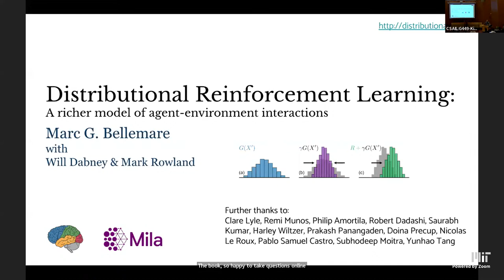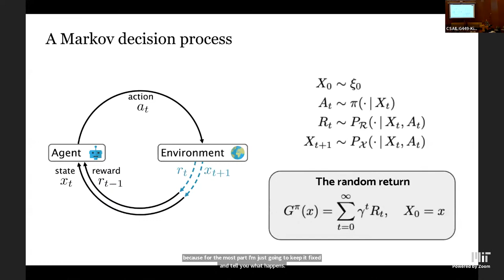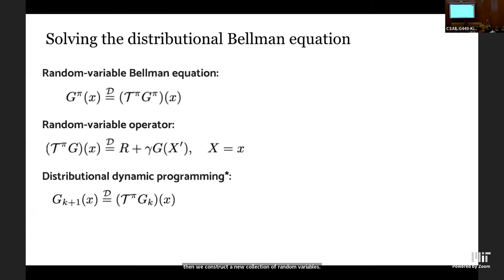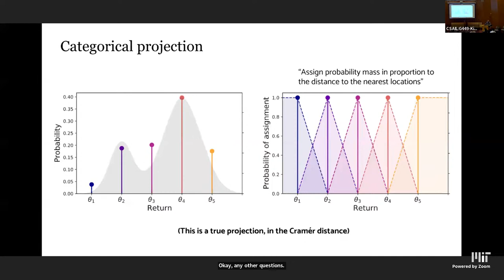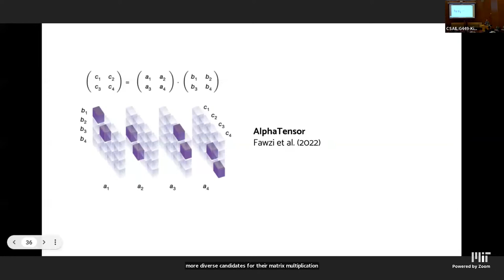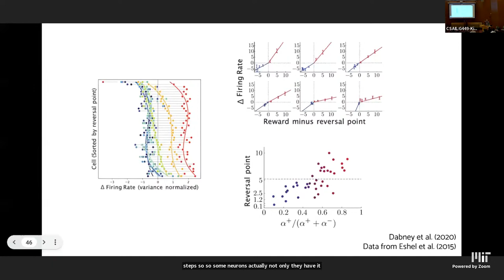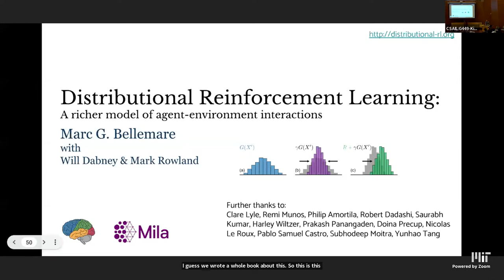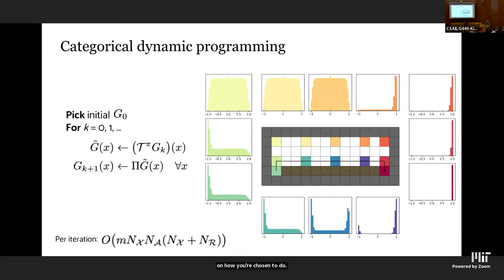CSL seminar: Marc Bellemare - Distributional reinforcement learning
Title: Distributional reinforcement learning: A richer model of agent-environment interactions

Abstract: Biological and artificial agents alike benefit from treating their environment as a stochastic system. In reinforcement learning, we instantiate this principle by modelling the environment dynamics and total reward (the return) as random quantities. Where the classical treatment focuses almost exclusively on the expected return, a much richer picture emerges when we instead consider the entire distribution of returns. I will give a technical overview of the computational concerns and solutions that arise when we design agents that learn return distributions. Following this, I will review recent experimental results, from robotics to computational neuroscience, illustrating the broad benefits of studying and designing agents under the distributional lens.

Bio: Marc G. Bellemare leads the reinforcement learning (RL) group at Google Research in Montreal, Canada. He is adjunct professor at McGill University and Université de Montréal, a core industry member at the Montreal Institute for Learning Algorithms (Mila), CIFAR Learning in Machines & Brains Fellow, and holds a Canada-CIFAR AI Chair. At its core, his group studies how artificial agents can be designed to operate in complex, time-evolving environments. Marc received his Ph.D. from the University of Alberta, where he developed the highly-successful Arcade Learning Environment benchmark. During his subsequent tenure at DeepMind in London, UK he made a number of pioneering developments in deep reinforcement learning, in particular proposing the distributional perspective as a richer model of agent-environment interactions.